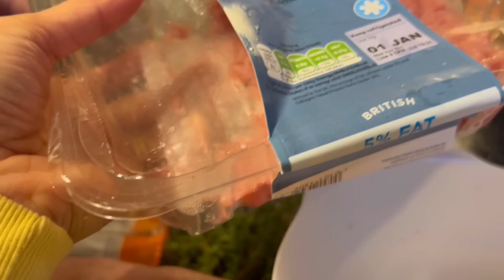life in the UK:NEW YEAR’S EVE NAMIN DITO SA UK